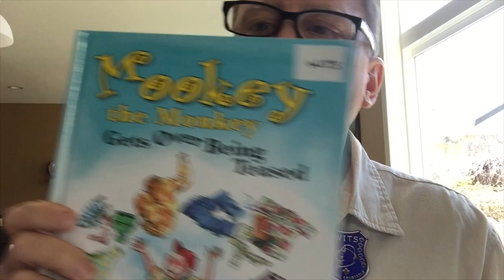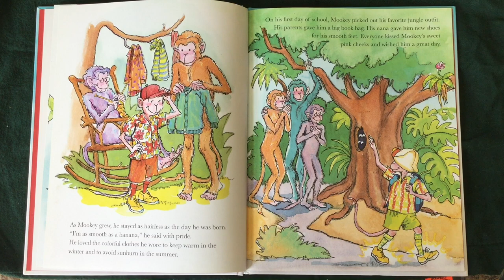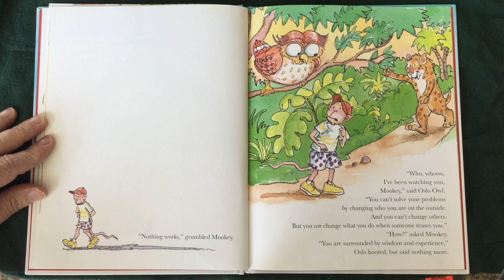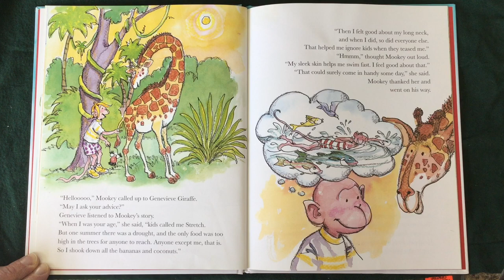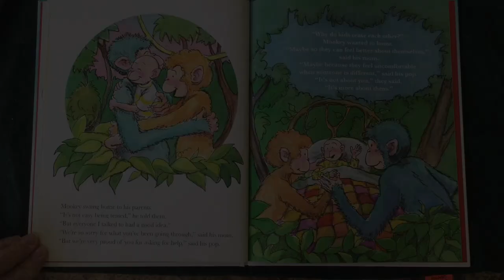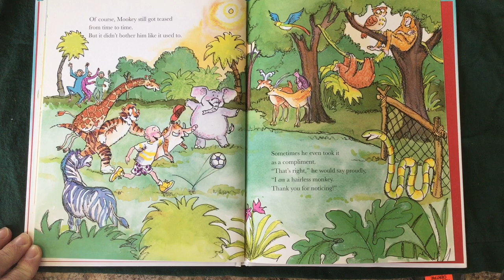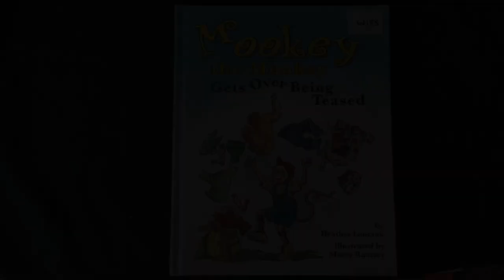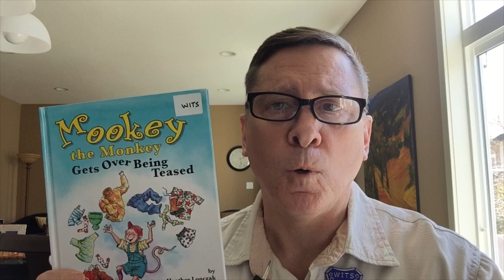WITS with Mr C Reading Mookey the Monkey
Mookey the Monkey Gets Over Being Teased. Written by Heather Lonczack and illustrated by Marcy Ramsey. Mookey is born a hairless monkey. He and his family love his beautiful smooth skin. But when Mookey goes to school he is teased because he is different. With advice from adult friends he learns how to cope with being teased.